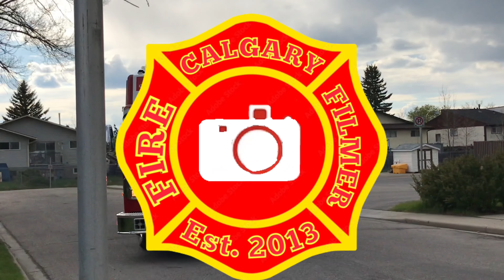**EQ BREAK/DOUBLE CATCH** Calgary Spare Engine 30 & Ambulance 3336 Responding HOT | CFD